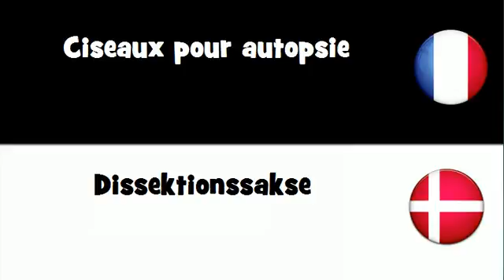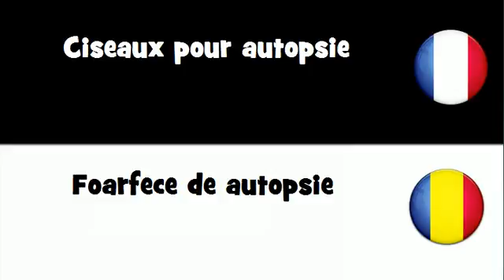Traduction en 20 langues # Ciseaux pour autopsie